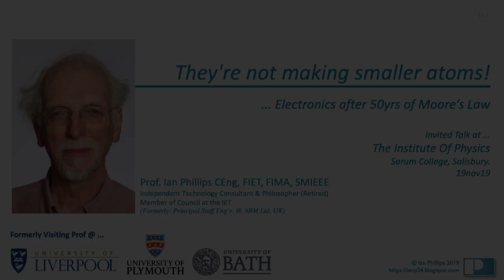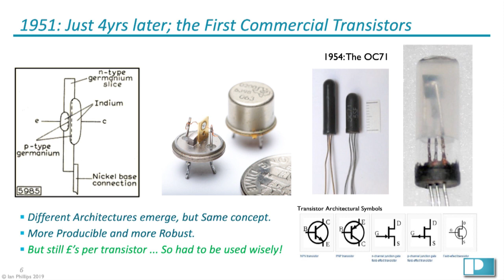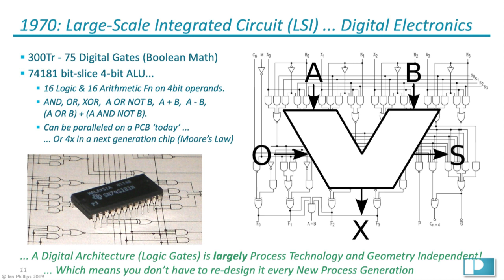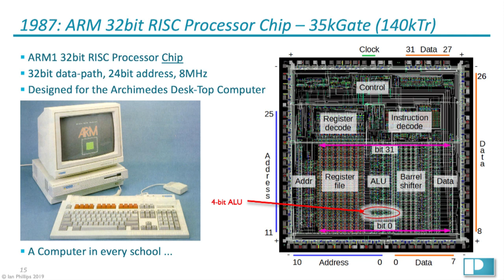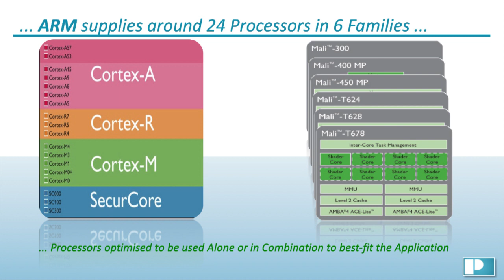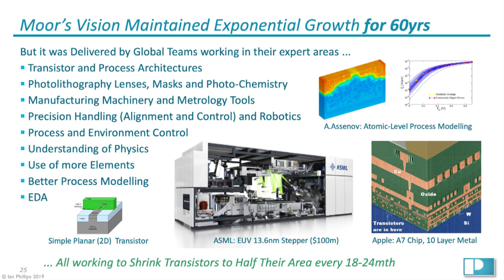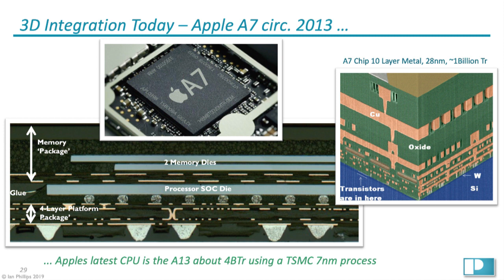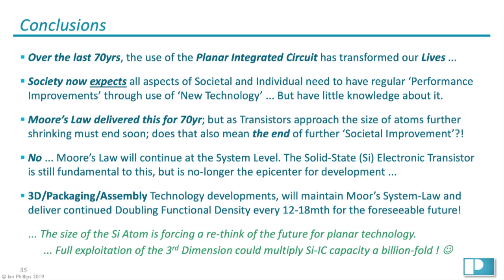Not Making Smaller Atoms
"Scientists investigate that which already is; engineers create that which has never been." - A.Einstein. By 1833 the knowledge about physical materials had advanced to a point where the first electronic amplifier was made. It was a relay, but it enabled the creation of the first control systems which found immediate use for military and commercial purposes ... Electronics had arrived, and the world didn't look back. In 1951 the first transistor appeared, and within the next 9 yrs the first integrated circuit and the recognition of Moores' Law. And with each beat, the sophistication of the products linked to it increased ... And society, became increasingly dependent on them. Through all of this, Physicists have increased their knowledge about our 118 elements, but the atoms themselves haven't changed! And so today with individual transistors approaching the size of the atom, the possibilities to maintain this 'logarithm of expectation' has clear limits. After 186yrs are we approaching the end of the electronic system scaling, that society now accepts as a fundamental law? [+1943 on LinkedIn]